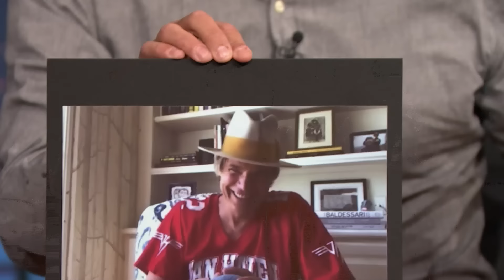Timothy Olyphant Got a Huge Compliment from Snoop Dogg in Front of His Kids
Timothy Olyphant talks about his clothing choices, working with David O. Russell on Amsterdam and getting a huge compliment from Snoop Dogg in front of his kids.

Timothy Olyphant Got a Huge Compliment from Snoop Dogg in Front of His Kids - Late Night with Seth Meyers